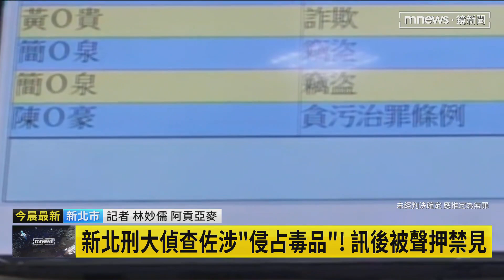新北刑大偵查佐涉「侵占毒品」！ 訊後被聲押禁見｜鏡新聞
新北市刑大傳出有偵查佐涉嫌侵占查扣的毒品，昨天（10/22）辦公室才被搜索，這名偵查佐訊後被聲押禁見，詳細情形連線記者林妙儒。